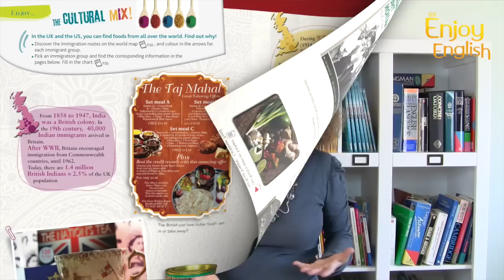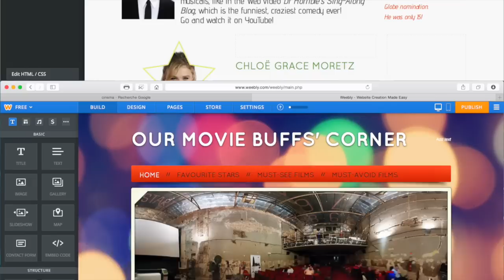7 Minutes avec vous - Elèves, créateurs et diffuseurs - New Enjoy English - Editions Didier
Découvrez "7  Minutes avec vous", votre rendez-vous vidéo pour parler pistes d’exploitation dans « New Enjoy English » et mise en œuvre dans la classe à partir d’exemples concrets !

Avec Odile Martin-Cocher, coordinatrice pédagogique de la collection d'anglais pour le collège "New Enjoy English"